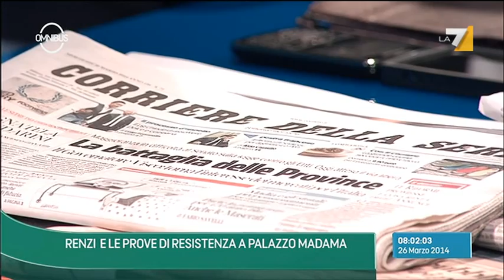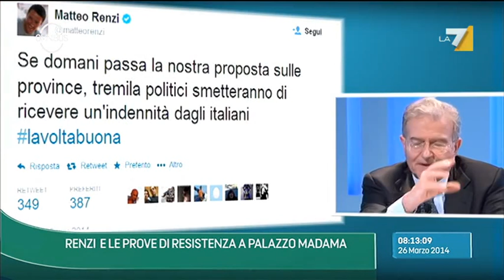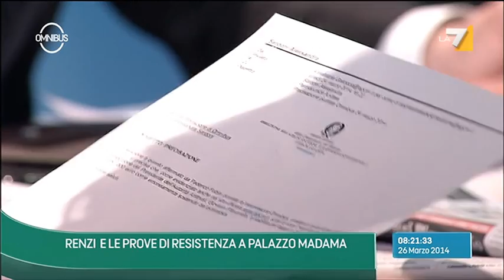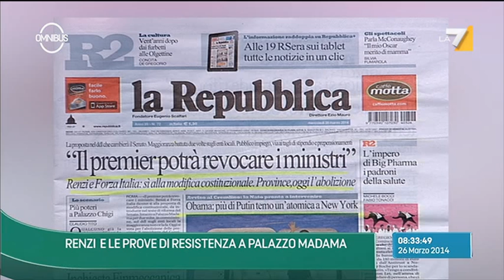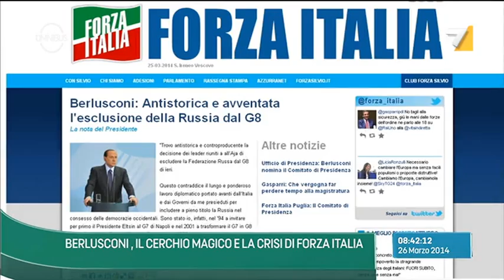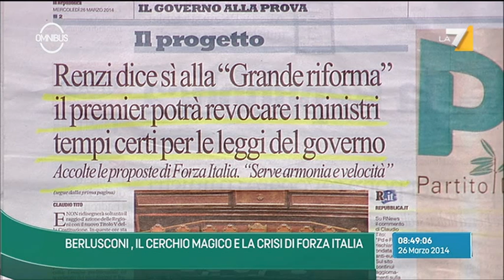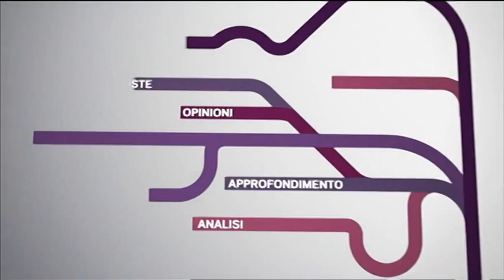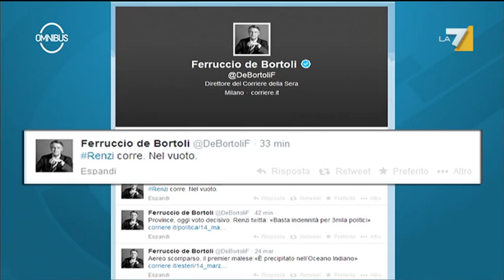Omnibus - Renzi e le prove di resistenza a Palazzo Madama (Puntata 26/03/2014)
Ospiti di Alessandra Sardoni: On. Davide Faraone -- Partito Democratico, On. Massimiliano Fedriga -- Lega Nord, On. Jole Santelli -- Forza Italia, On. Fabrizio Cicchitto -- Nuovo Centrodestra, Francesca Schianchi -- La Stampa e, in collegamento da Milano Daniele Bellasio -- Radio24